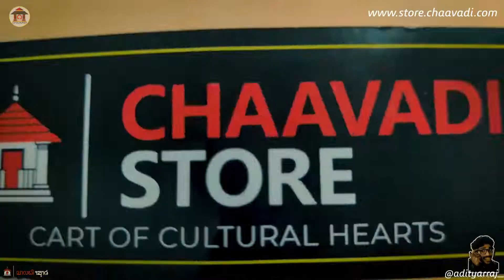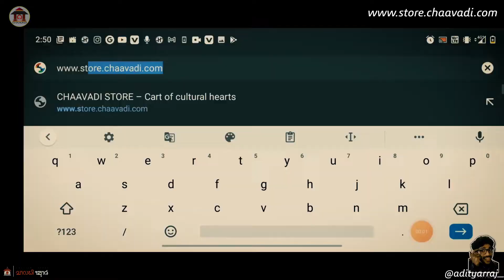FUNNY UNBOXING VIDEO ! Goodies | CHAAVADI STORE | FT. Aditya Raj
A beautiful creative presentation of unboxing video of goodies from chaavadi store .

GIVEAWAY: This is an old video which was posted on Instagram. This is just a re-upload. Sorry to mention this, there isn't any giveaway contest actively running.

Note : This video copy rights are reserved by aditya raj  & team chaavadi_official .